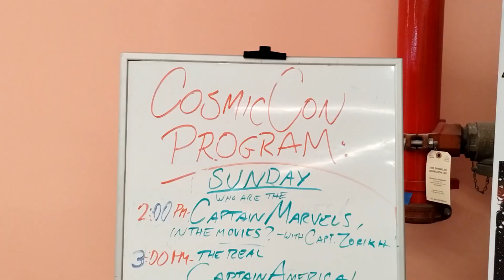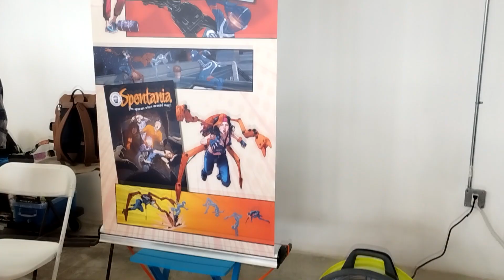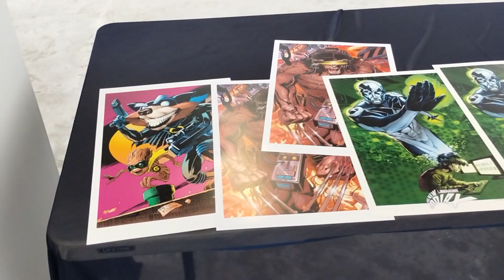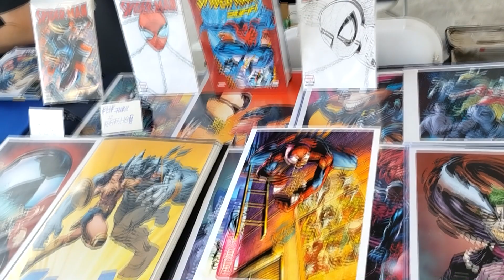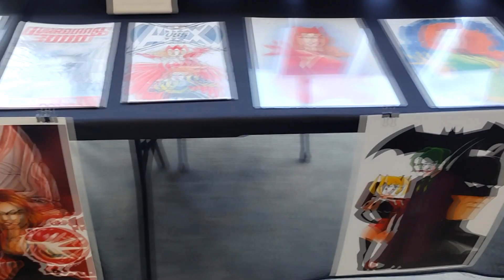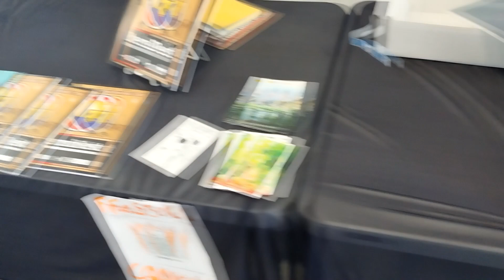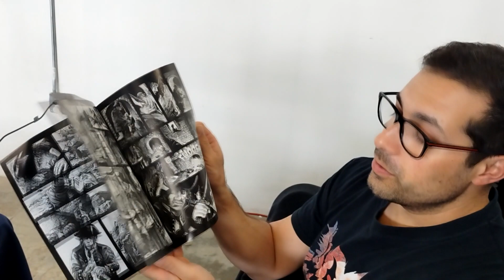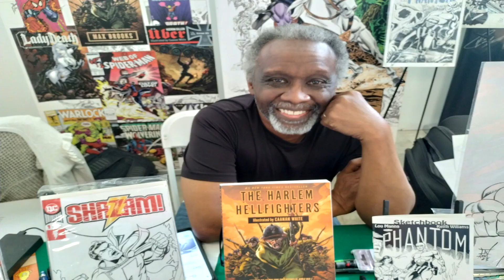Markey Central - Co(s)mic Con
we taking a look at Co(s)mic Con event in Flushing Queens